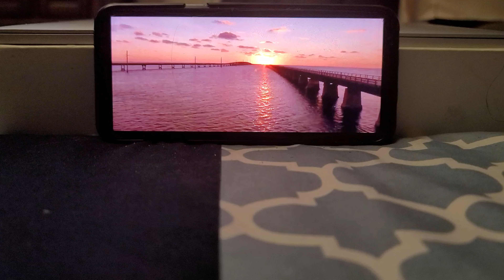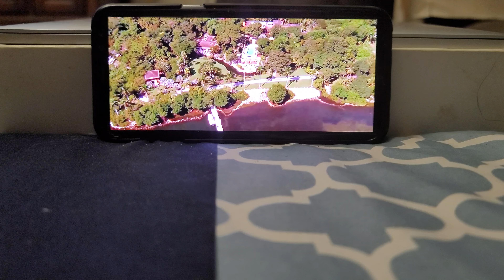February 26, 2023